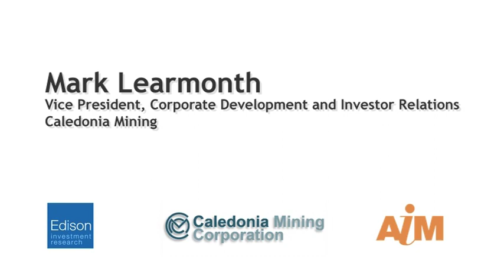Caledonia Mining's challenges in Africa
Watch Caledonia Mining's VP corporate development and IR, Mark Learmonth, talk about the company's experience as a business in southern Africa and explain how it has successfully overcome political obstacles, completed its Zimbabwean indigenisation and provided for the future. The interview is based on a series of questions formulated by our analysts and highlights Caledonian Mining's investment case and internal corporate developments.